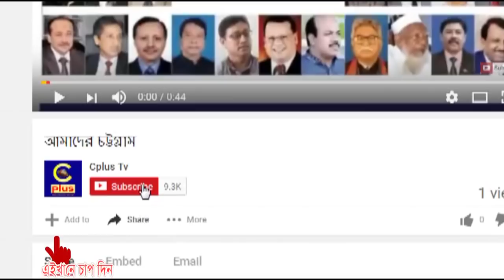রাঙ্গুনিয়ায় ব্রাজিল ও আর্জেন্টনা সমর্থক গোষ্ঠীর মধ্যে প্রীতি ফুটবল ম্যাচ অনুষ্ঠিত